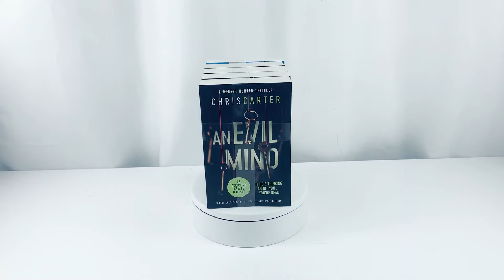Robert Hunter Thriller 5 Books Collection Set by Chris Carter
Description:

An Evil Mind
A freak accident in rural Wyoming leads the Sheriff's Department to arrest a man for a possible double homicide, but further investigations suggest a much more horrifying discovery - a serial killer who has been kidnapping, torturing and mutilating victims all over the United States for at least twenty-five years.

I am Death:
Seven days after being abducted, the body of a twenty-year-old woman is found on a green patch of grass by the Los Angeles International Airport. She has been left with her limbs stretched out and spread apart, placing her in a five-point human star. The autopsy reveals that she had been murdered in a most terrible way. But the surprises don't end there. Detective Robert Hunter, who leads LAPD's Special Section, Ultra Violent Unit, is assigned the case. But almost immediately a second body turns up. Hunter knows he has to be quick.

Gallery of the Dead:
Thats Lieutenant tells Detectives Hunter and Garcia of the Ultra Violent Crimes Unit as they arrive at one of the most shocking crime scenes they have ever attended. In a completely unexpected turn of events, the detectives find themselves joining forces with the FBI to track down a serial killer whose hunting ground sees no borders; a psychopath who loves what he does because to him murder is much more than just killing its an art form.

One By One:
Detective Robert Hunter of the LAPD's Homicide Special Section receives an anonymous call asking him to go to a specific web address - a private broadcast. Hunter logs on and a horrific show devised for his eyes only immediately begins. The LAPD, together with the FBI, use everything at their disposal to electronically trace the transmission down, but this killer is no amateur, and he has covered his tracks from start to finish. And before Hunter and  Garcia are even able to get their investigation going, Hunter receives a new phone call. A new website address. A new victim. But this time the killer has upgraded his game so that anyone can take part ...

The Caller:
After a tough week, Tanya Kaitlin is looking forward to a relaxing night in, but as she steps out of her shower, she hears her phone ring.  The video call request comes from her best friend, Karen Ward.  Tanya takes the call and the nightmare begins. Detectives Robert Hunter and Carlos Garcia are thrown into a rollercoaster of evil, chasing a predator who scouts the streets and social media networks for victims, taunting them with secret messages and feeding on their fear.